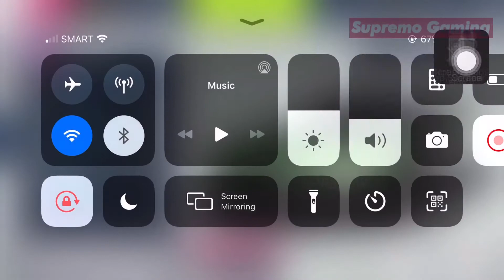Test Drive for My New Aston Martin Vulcan Asphalt 9 Legends